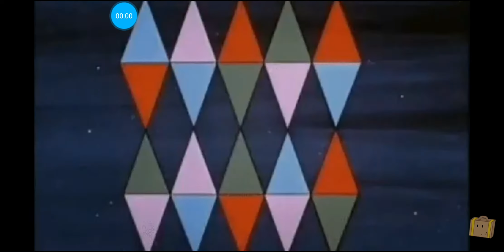Object R us As Broken